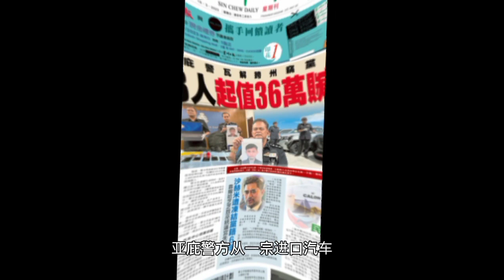落网 星洲沙巴新闻 19.3.2023